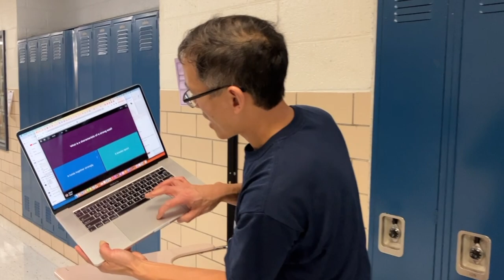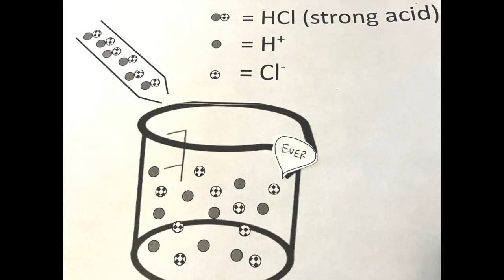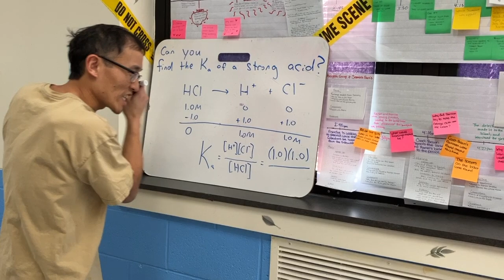Strong Acids Never Go Back Together (We Are Never Getting Back Together Chemistry Parody)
What are the strong acids? What is the difference between strong and weak acids? Why the heck are weak acids called weak when they hold together more than the strong acids? Lyrics by Victor Chen, music by Taylor Swift. Thanks to Mrs. Aguilar and Ms. Ladle for camera work. Thanks to Mr. Bingamon and Ms. A. Williams for puppeteer work.